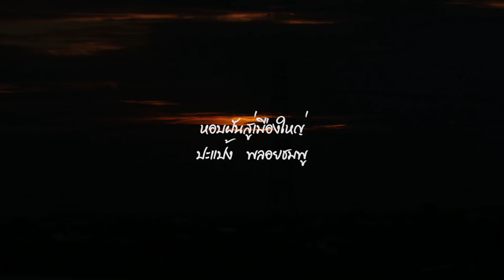Teaser หอบฝันสู่เมืองใหญ่ - ปะแป้ง พลอยชมพู [1 สิงหาคม 2561 นี้]